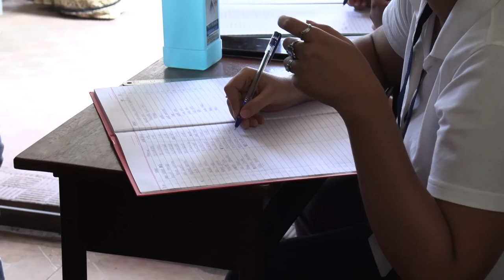Blood Donation Drive | 31st October | SFX Parish Youth, Duler in collaboration with GMC, Bambolim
The SFX Parish Youth of Duler organized a blood donation drive in collaboration with Goa Medical College(GMC) Blood Bank, on the occasion of the Diocesan Youth Day and in keeping with the focus of the SFX Parish on 'Care and Grief Ministry'. The drive was held on the 31st of October 2021 at St. Anthony's High School, Duler.
68 people donated their blood.
We thank everyone for their support and participation.